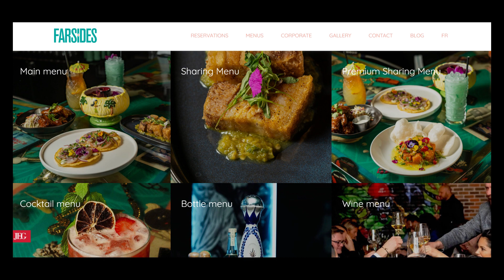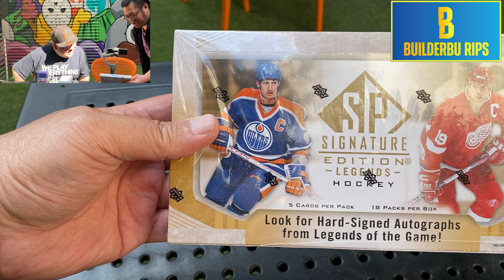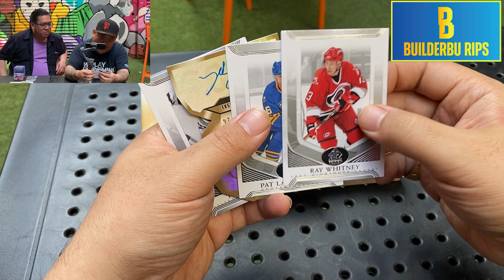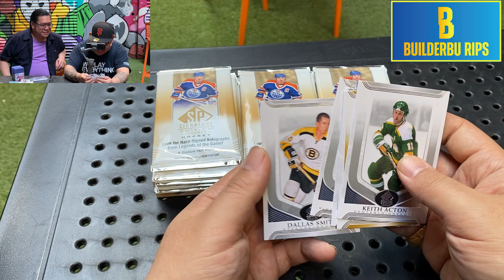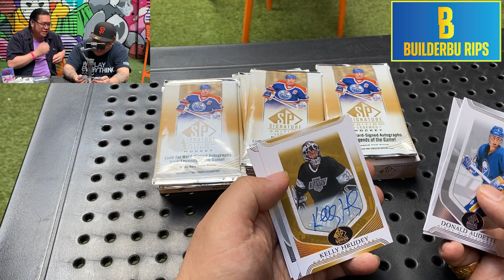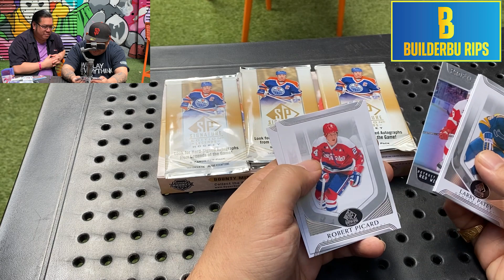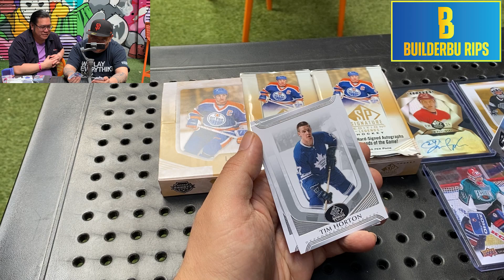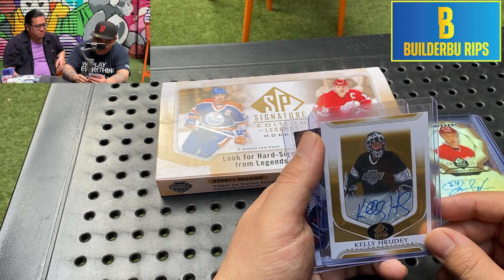2020-21 SP Signature Legends Hockey ft. SPECIAL GUEST Montreal's very own Chops Wunda!!!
Holla! I headed home to go check out the Montreal Sport Card Expo in Laval. While I was there I met up with an old friend who is my very first guest on the channel.

Filmed on location at The Farsides in Old Montreal, beautiful establishment. Thank you for opening your doors to our channel and letting us film onsite!

For those of you who were part of the Montreal night life in the 90s to today, you'll see a very recognizable face and big personality.  It's my good buddy The Almighty Chops!  Fitting for a Montreal legend, we'll be ripping a box of 2020-21 SP Legends Hockey.  We put our summoning powers in play for this video folks! @ChopsWunda#chopswunda